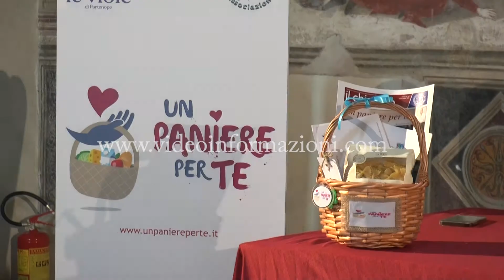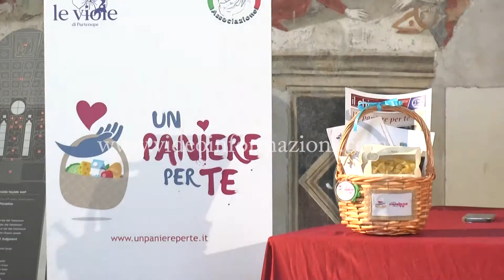Asso.Gio.Ca. presenta “Un paniere per te”: la solidarietà arriva via web